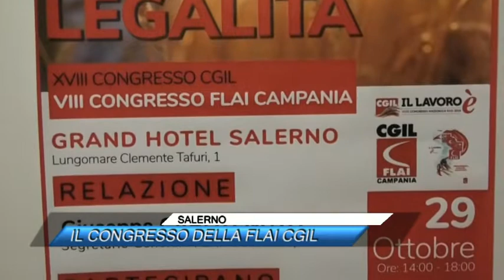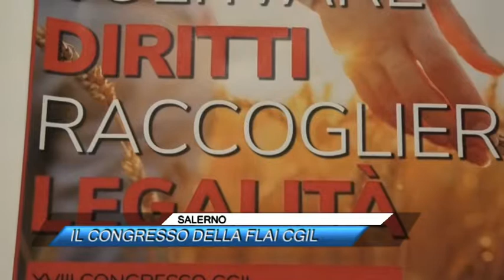SALERNO IL CONGRESSO DELLA FLAI CGIL